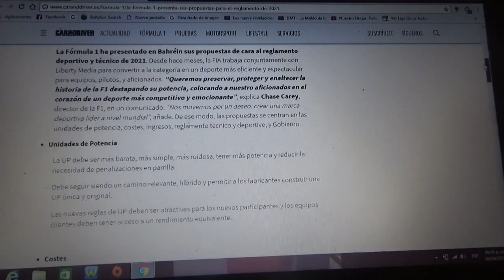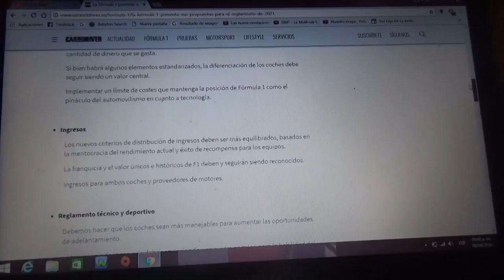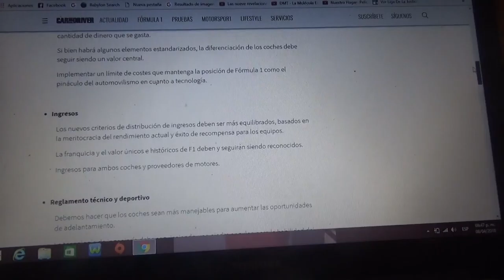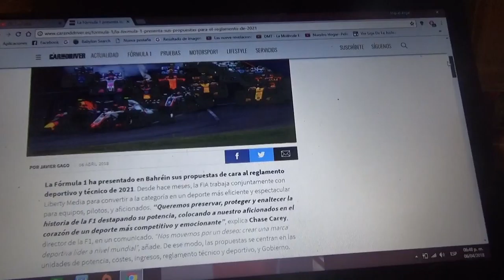Las propuestas de la Fórmula 1 para el reglamento de 2021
En este vídeo les enseño cuales son las propuestas de la F1 que se harán en el reglamento que partirá en la Temporada 2021